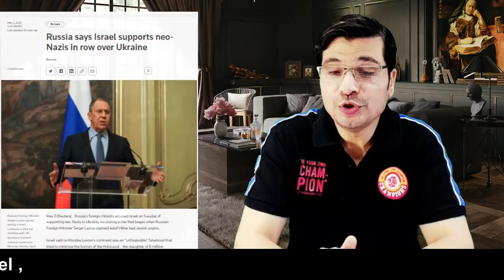Masla e Yahodiyat : Russia Israel Achanak Jang K Dihany Per I Urdu I Kaiser Khan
Masla e Yahodiyat : Russia Israel Achanak Jang K Dihany Per